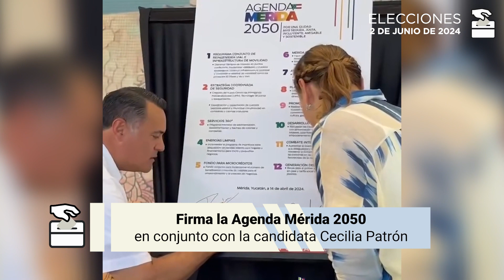Renán Barrera se reúne con empresarios y comerciantes de Yucatán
El candidato a la gubernatura de Yucatán por el PAN, PRI y Nueva Alianza, Renán Barrera Concha, sostuvo un encuentro con empresarios y comerciantes de la Cámara Nacional de Comercio (Canaco) para presentarles su Agenda de Gobierno 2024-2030 y las metas de la agenda Mérida 2050, con los cuales se impulsará el crecimiento económico de los 106 municipios.

De acuerdo con un boletín, en este encuentro Barrera Concha reafirmó su compromiso con la mejora de la calidad de vida de las familias yucatecas y convocó a todos a defender el triunfo de los yucatecos el próximo 2 de junio, porque “vamos a ganar esta elección”.